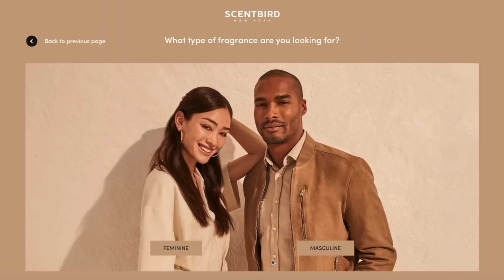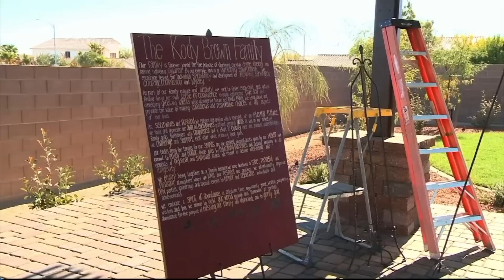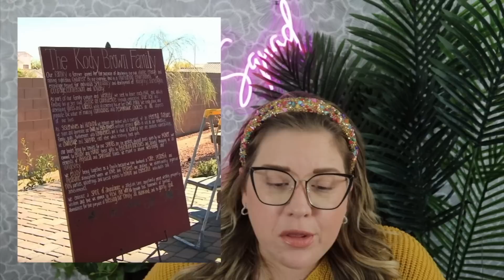Sister Wives - The Mission Statement Disaster Was Eerily Prophetic!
3:17 - 5:40 Scentbird Sponsorship

The commitment ceremony from season 6 of Sister Wives was chaotic and eerily prophetic. Robyn wants to kick any kid out that refuses to sign the family mission statement and Christine battles mother nature is making sure the mission statement stays safe and secure.

✨ Let’s connect ✨

sister wives updates 2023 realiteasquad